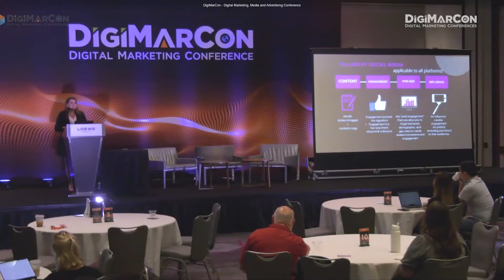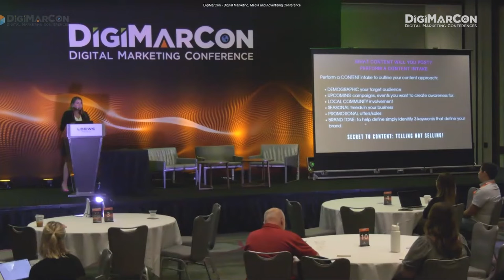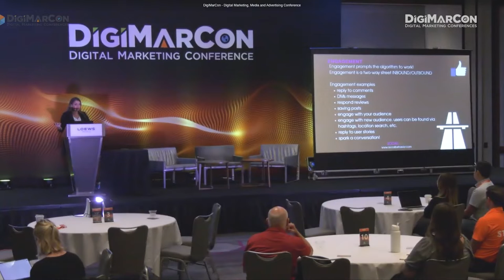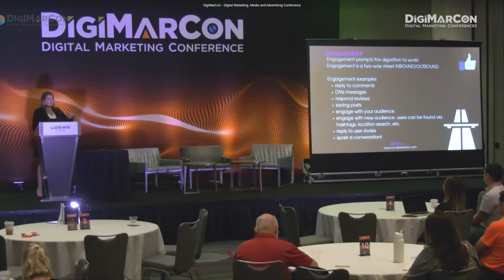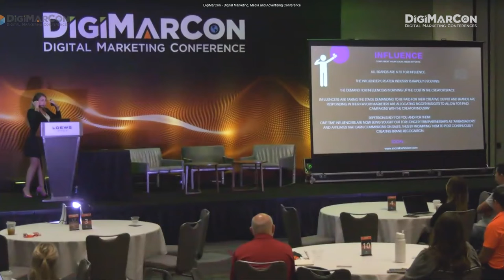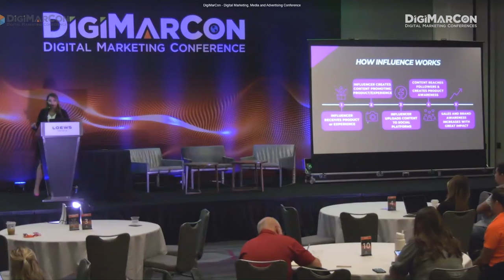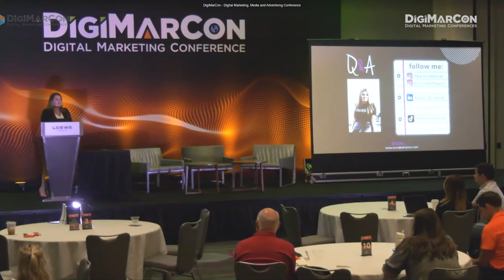Social Media Marketing Master Class - Karen de Amat, Social Behavior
No matter what the platform, the pillars of social media remain the same. In this Instructor led masterclass, Karen De Amat will cover mastering all aspects of social media. Attendees can expect to learn more about the following: Optimizing Profiles,  Content Planning, Content Creation & Publishing, Hashtag Bank, Engagement Interactions, Growth Hacks, Influencer Collaborations, Performance Analytics. After attending this masterclass attendees will have a full understanding of the social media landscape, learn hacks of the trade and gain the confidence needed to succeed on any of the worlds most popular social media platform.